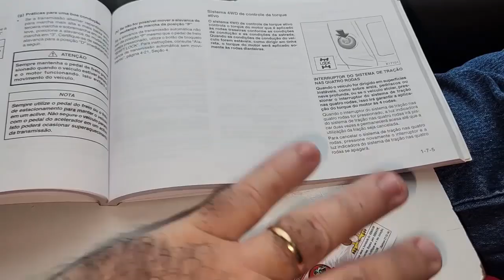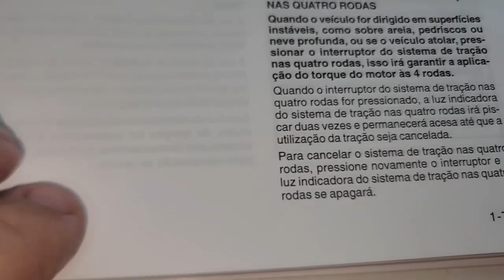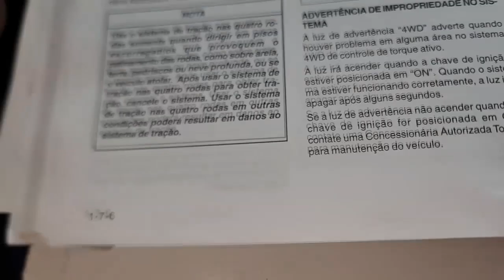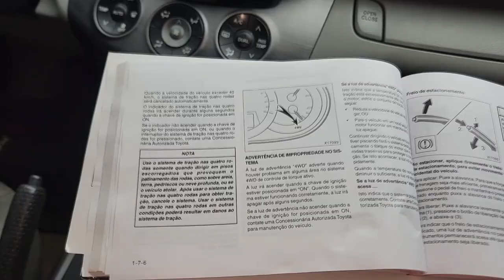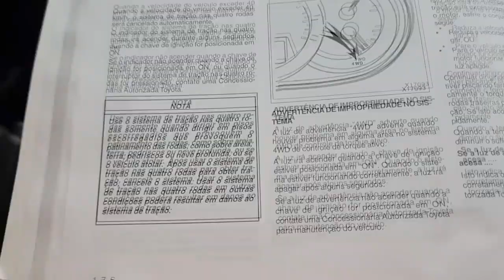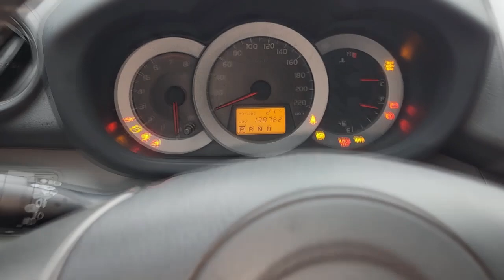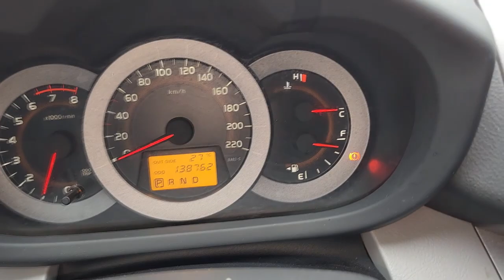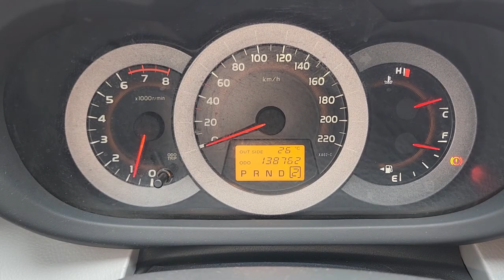cortes // TOYOTA RAV4 Como Usar a TRAÇÃO 4X4 e BLOQUEIO de DIFERENCIAL!